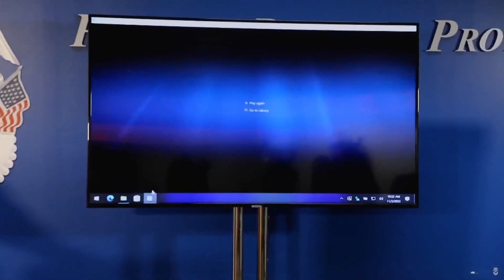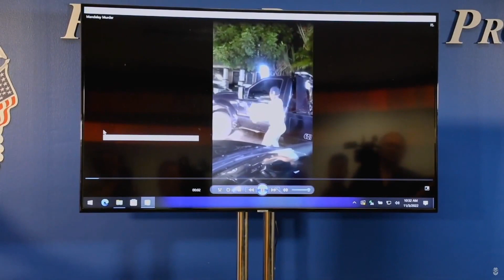Second arrest made in connection to Maine man killed in Florida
Jeffrey Chapman, 49, was attacked and killed in Clearwater, Florida on Oct. 19.